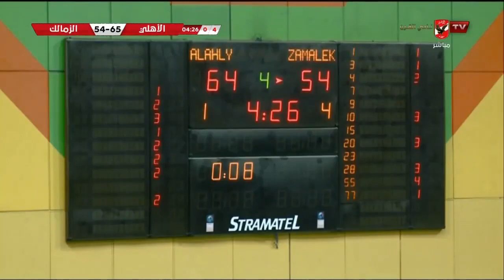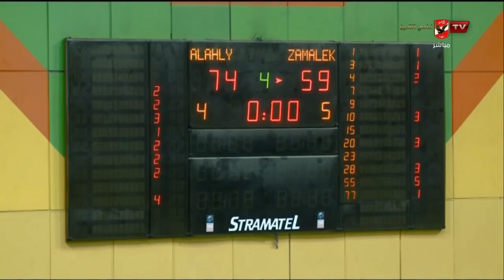المباراة كاملة - الأهلي (74-59) الزمالك ضمن منافسات بطولة دوري السلة رجال | بتاريخ 6-3-2023